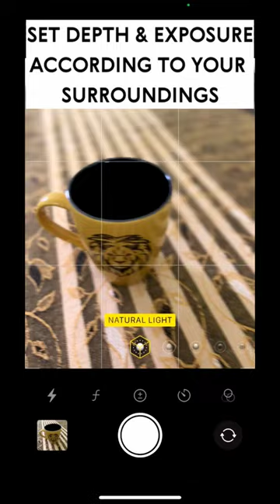TAKE CUP PHOTOS LIKE THIS photography